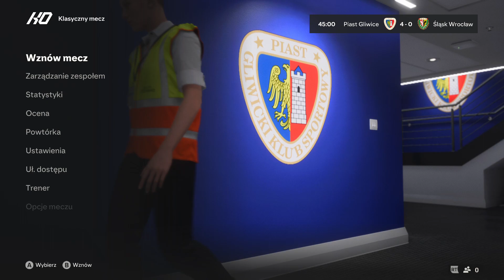FC 24 Pko Ekstraklasa kol26 Piast vs Śląsk